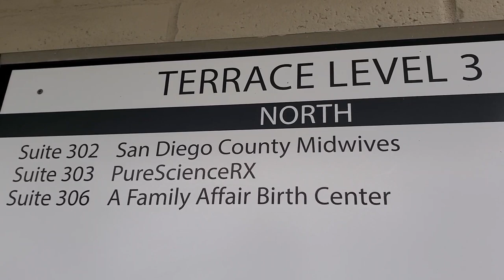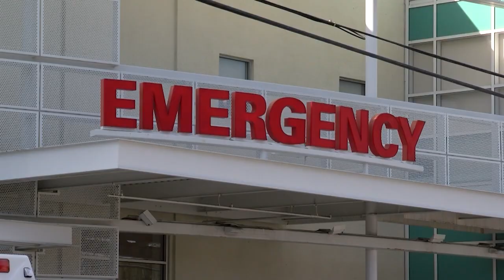Home births are rising dramatically in San Diego since COVID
Some women give birth outside the hospital by accident—their babies come too quickly and they don’t make it in on time. But a growing number now plan to have a home birth with a  certified midwife. KPBS reporter Claire Trageser says the number has shot up since the beginning of the pandemic.